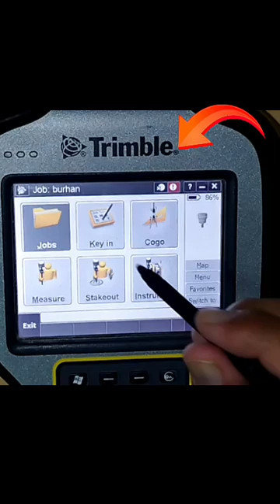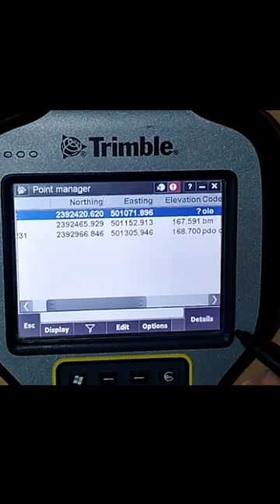how to change coordinates Clarke 1880 or UTM to wgs84 or latitude and longitude in urdu Hindi.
In this video I will explain how to change coordinates Clarke 1880 or UTM coordinates to wgs system or latitude and longitude with Trimble TSC3 controller.